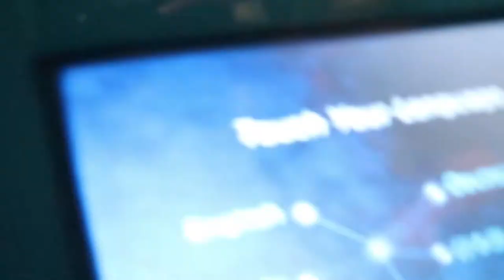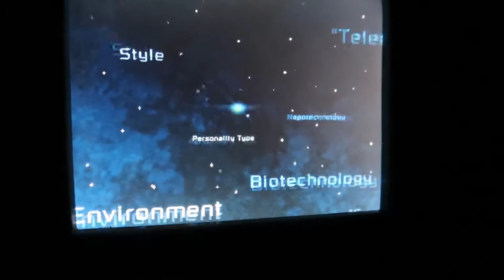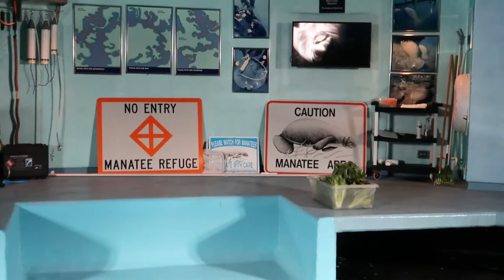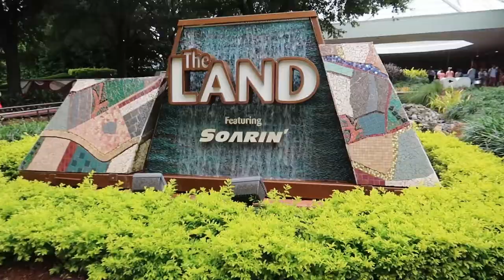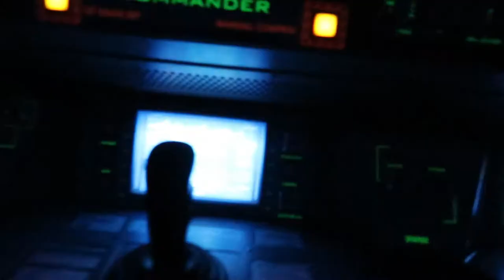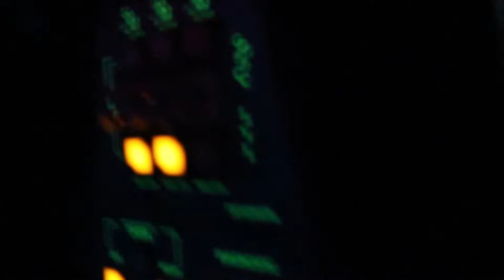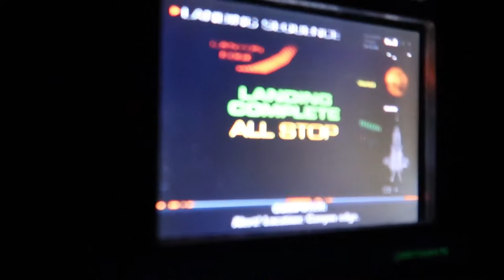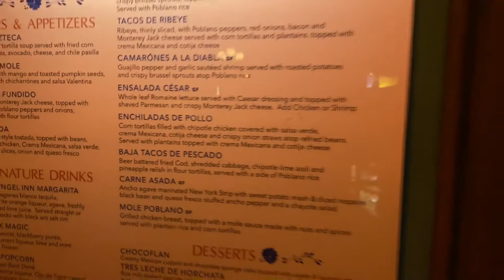EPCOT VLOG 2021! 🌮 (No mask mandate + San angel inn restaurant)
Welcome to THE CAM & LEX channel. Our videos include vlogs, challenges, pranks!

CAMERONS SOCIALS
✅CAM'S INSTAGRAM►

LEXIES SOCIALS
✅LEXIES INSTAGRAM►

Finally, if you have any questions, feedback, or just general comments, please leave them in the comment section below!